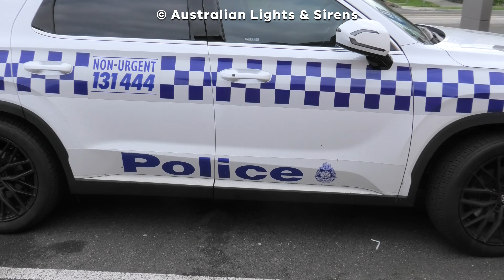*BRAND NEW* VICPOL // 2024 Hyundai Palisade (SCF) - Light Demo & Returning | Police Call, Caulfield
Recorded: 22/6/24
Uploaded: 28/6/24
Call: Police Incidents
Location: Caulfield Police Station, Hawthorn Rd, Caulfield
Vehicles Featured In Video: Hyundai Palisade, Ford Ranger
Units Assigned (FRV/CFA/FFMV): SCF900
Agency/Agencies: Victoria Police
Other Notes: N/A

Filmed With: Panasonic HC-VX1 Camcorder in 4K
Edited On: Adobe Premiere Pro (Apple MacBook Pro 2020)

Channel Rules
Please be nice in the comments at all times, towards me and towards the emergency service portrayed in the clip. Please do not leave rude, unkind, or offensive comments. If you don’t like the video, don’t watch it.

© Australian Lights & Sirens, 2022, Redistribution is STRICTLY PROHIBITED